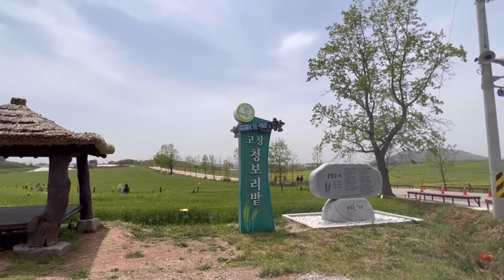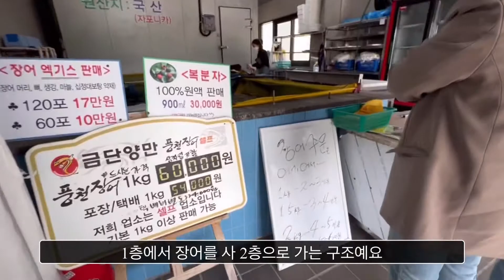[ENG]Vlog)고창청보리밭 가는길, 네비게이션잘찍기 ☆ 고창맛집 장어는 금단양만 ,청보리밭축제. 당일치기 여행 브이로그